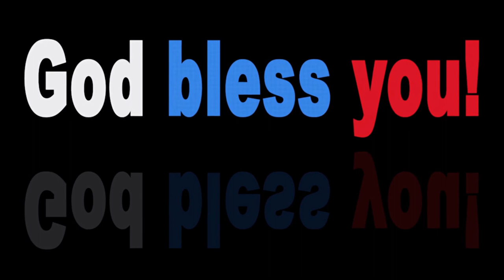TUNE · Tropics - tubebackr · Copyright Free Music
Here is : TUNE · Tropics - tubebackr · Copyright Free Music